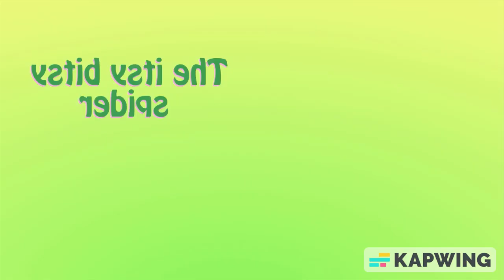The Itsy Bitsy Spider with Lyrics | Nursery Rhymes for Baby and Kids | MyVoxSongs Reversed